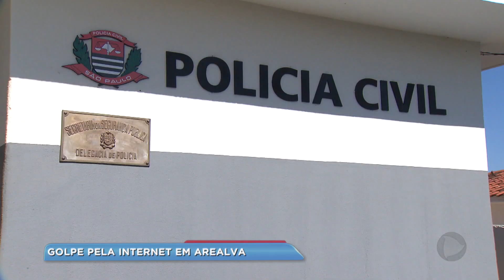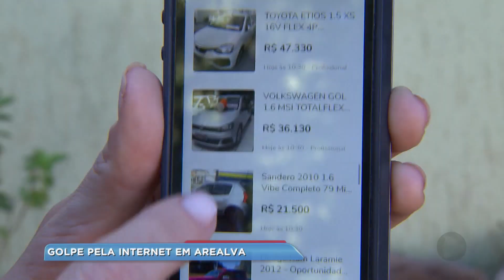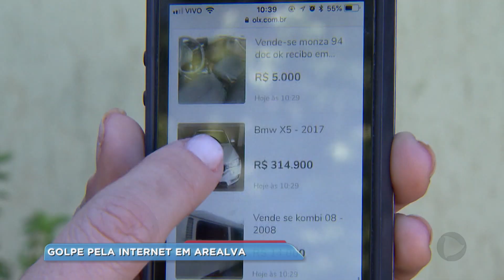Polícia Civil de Arealva investiga golpe do falso anúncio de carro na internet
A Polícia Civil de Arealva investiga um golpe que tem sido aplicado pela internet. Estelionatários anunciam a venda de veículos com preços abaixo do mercado dizendo que são de Arealva. Pessoas de fora se deslocam até o endereço e dão de cara com uma Auto Elétrica.